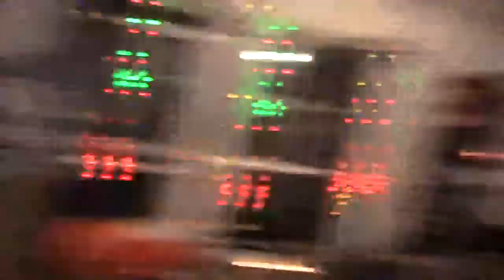notslim1 now 255 - it's soup